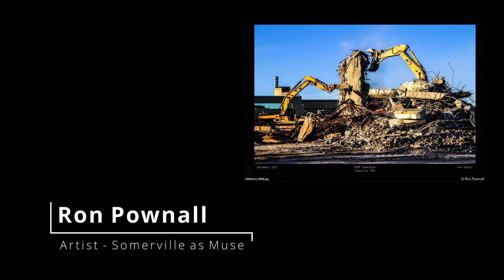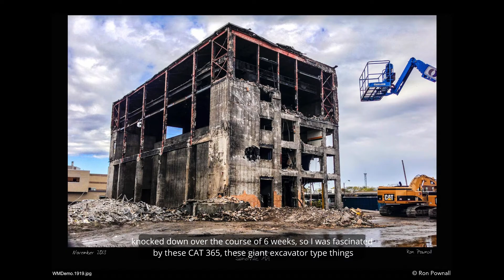Artist, Ron Pownall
Hi, my name is Ron Pownall. I’m at the Brickbottom Artists Building in Somerville. I was in Inman Square for many years and in 1990, Brickbottom had its first open studios and I came to it and I was blown away - I was carried away by the enthusiasm of all the artists in this building. I had to be here. So I scrambled around and I bought a condo and I moved here and I was just so energized by the community in this building. I’m a photographer and I work in the music business and a lot of what I do is traveling around the country or the world, photographing rock and roll bands. So I would bring bands in and it wasn't just the inside of the building but the neighborhood here in Somerville lent itself to backgrounds. It’s an industrial area so I had railroad tracks if we snuck through the fence. Brick walls, stone walls, cobblestone streets, and a lovely courtyard and I remember Susan Tedeschi came for a shoot for an album cover and we’re able to shoot her in the studio of course and did some wonderful portraits outside in the courtyard and then we went and snuck into railroad area and shot at sunset, her on the tracks with wonderful reflections coming down.